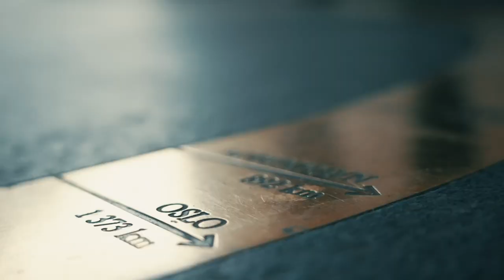POKERPRAT: English commentators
POKERPRAT: Det er mange nyheter under årets Norgesmesterskap i Poker. En av dem er at alle turneringene OGSÅ vil bli lagt ut med engelske kommentatorer. Vi måtte ta en pokerprat (in inglisj åffkårs) med Jason Glatzer og Phil Baker som har fulgt norske pokerspillere og Poker NM i en årrekke.